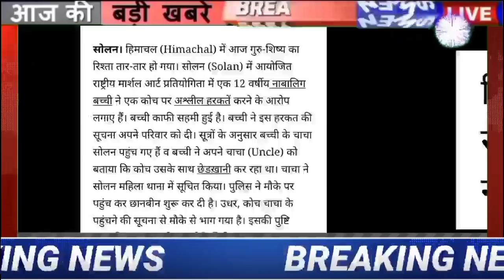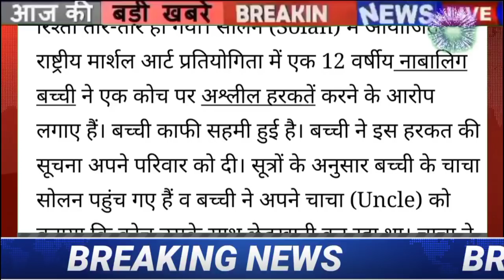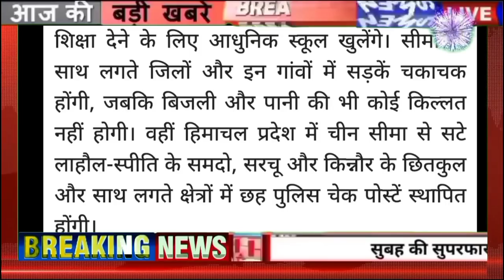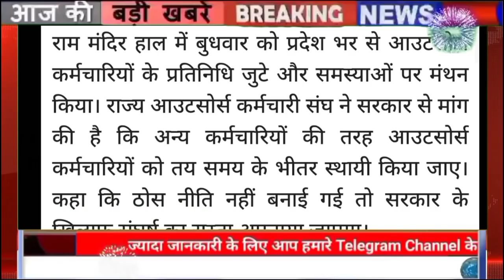🔴🔥📶Himachal Breaking News 17 February 2022|| सुबह की ताजा खबरें 7:00 बजे